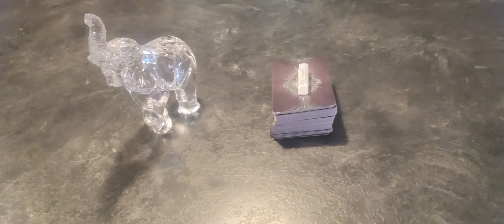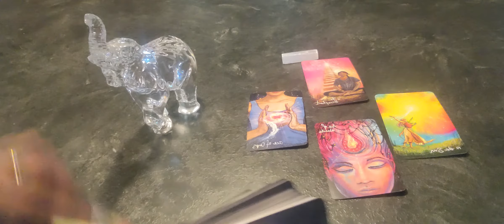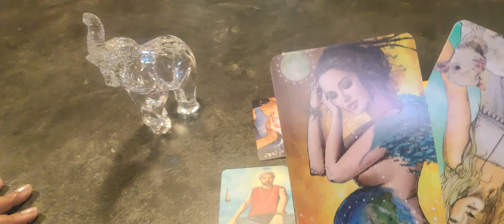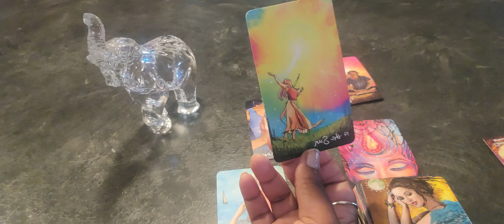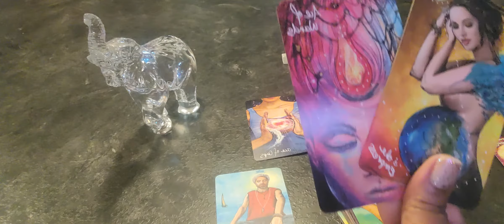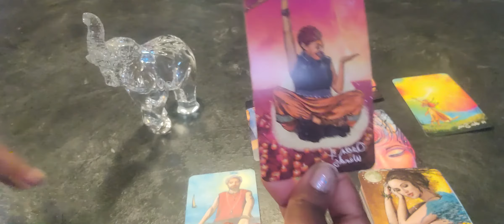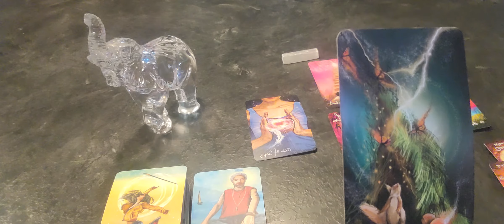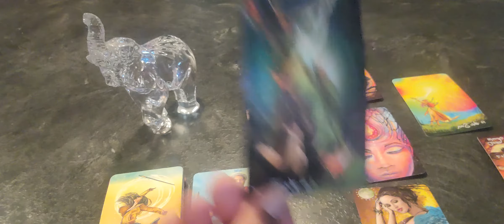♓PISCES TAROT READING💫:IF I COULD TURN BACK THE HANDS OF TIME🕖💖🌏🤩!!!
This Pisces Tarot reading indicates the Pisces energy after a heartbreak on the journey towards healing.

Decks🎴💫

Cosmic Tarot